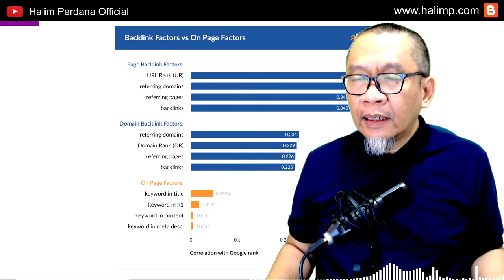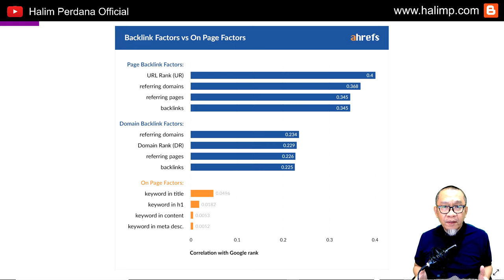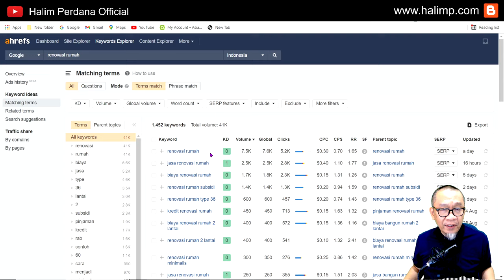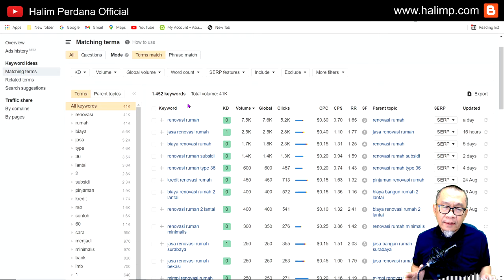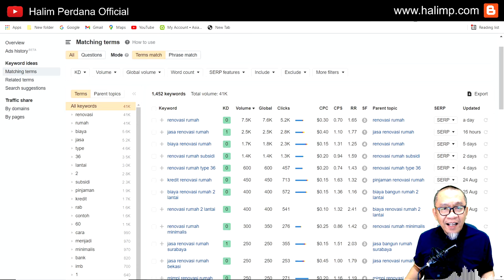Cara Mencari Keyword yang Banyak Dicari | Optimasi Website dan Blog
Cara Mencari Keyword yang banyak dicari, bisa menggunakan tools Ahref, keyword planner maupun google trends.